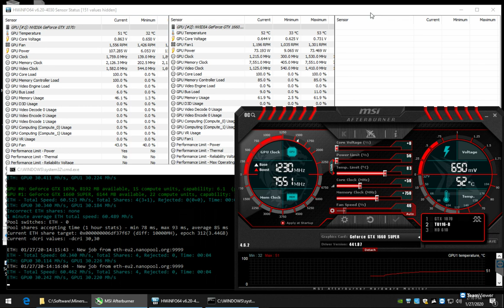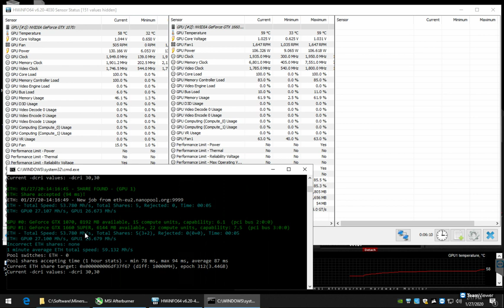GTX 1070 vs. GTX 1660 SUPER Mining ETH Ethereum Hashrate With Overclock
Is it time to refresh the equipment? The GTX 1070 is more than 3 years old already.